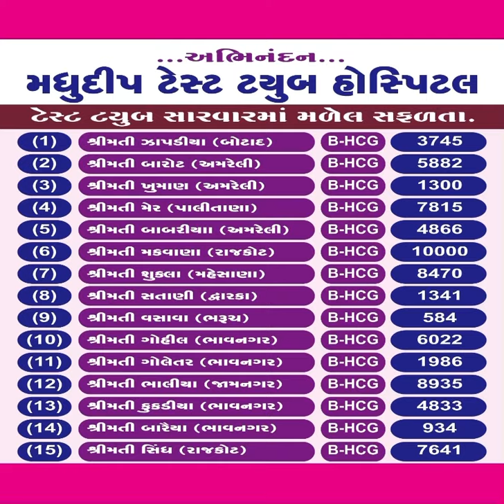થોડુક સરવૈયુ😅 આ પણ જોઈ લઈએ 🖕મઘુદીપ હોસપીટલ